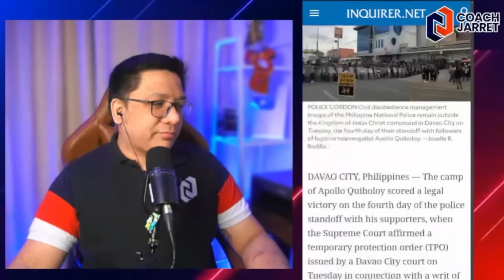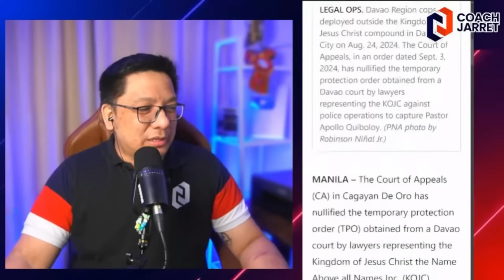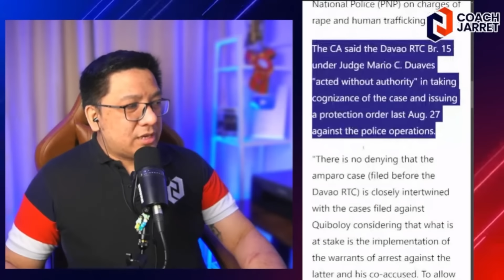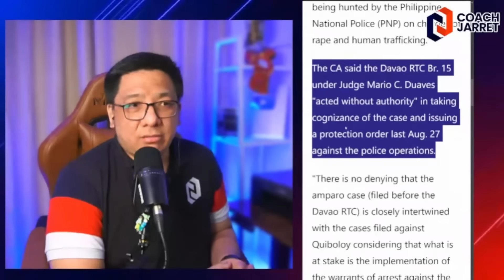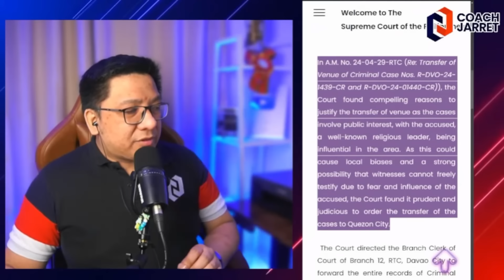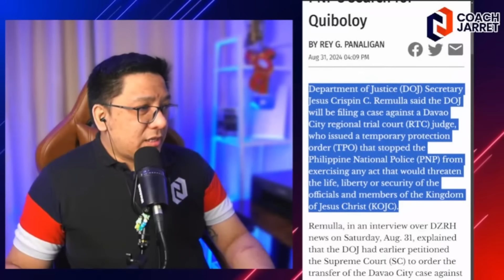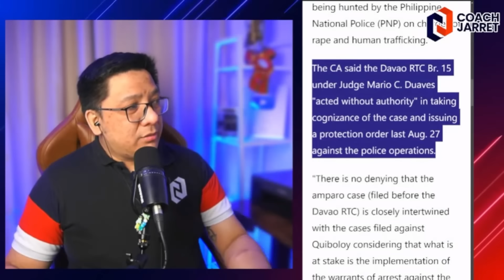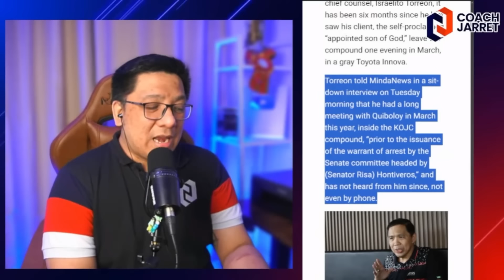YARE KA KANOR! PROTEKSYON SI APOLLO QUIBOLOY PASO NA!